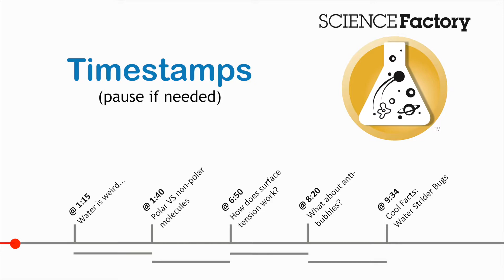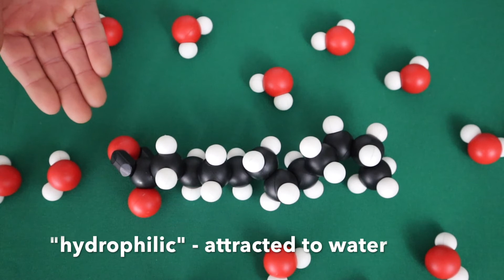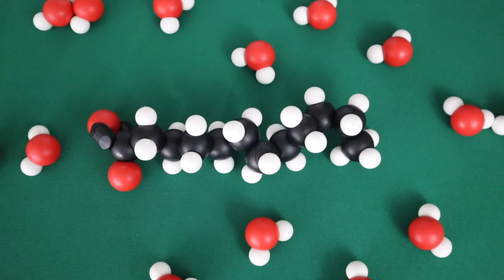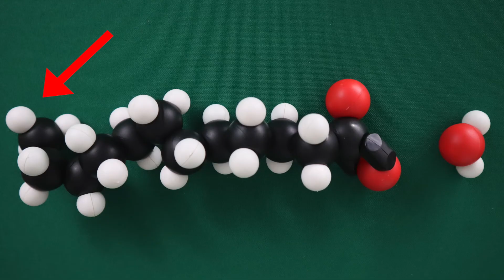Surface Tension Explained | In-Depth Review for Parents and Teachers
Recommended Materials:
- Snatoms (expanded kit)
- MicroSnatoms (for older students)

In this video, Mr. Brian gives a deeper explanation of how surface tension works.  This explanation goes into more depth than our original video, so that parents and teachers can learn about surface tension experiments on their own and better prepare for questions from their students.

In this video, we cover:

- zooming pepper explained
- soap powered boat explained
- milk surface tension explained
- why does soap break surface tension
- coffee bubbles surface tension explained (anti bubbles explained)
- floating paperclip explained
- drops on a penny explained
- why does soap collapse beads of water